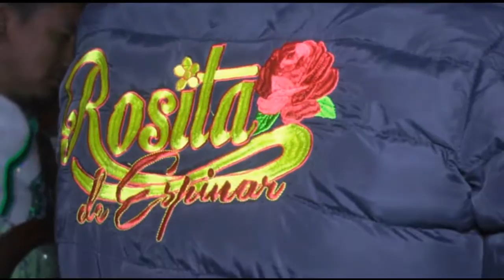Stive Filmaciones San Pedro de Casta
Por primera Vez la Diva del Sur Rosita de Espinar en
San Pedro de Casta - Huarochirí
28 de Junio del 2016